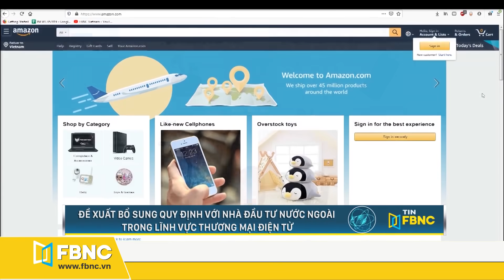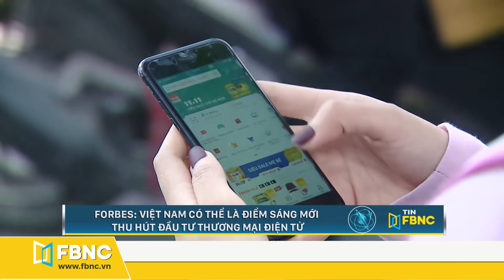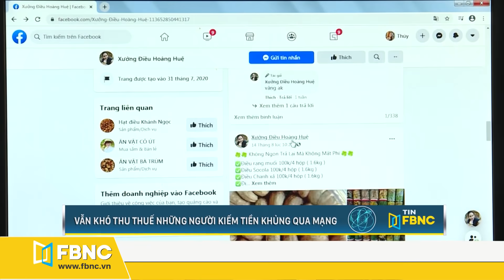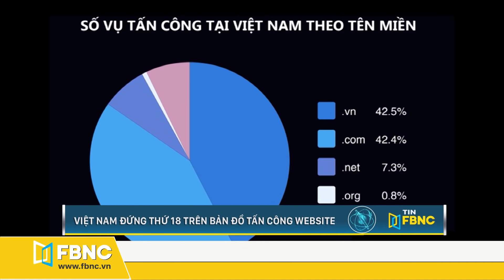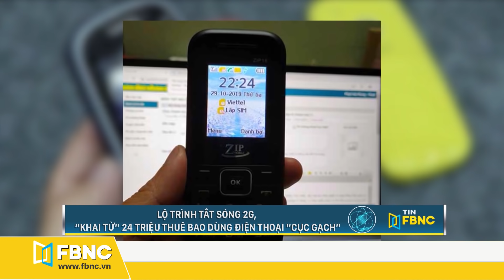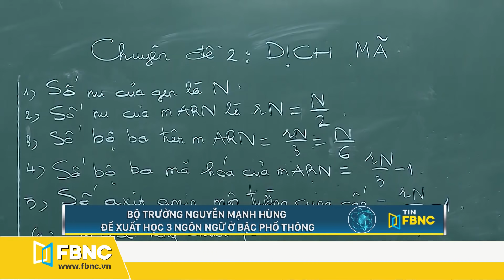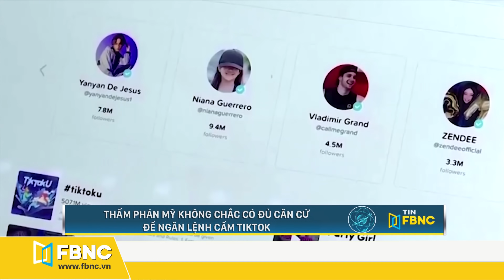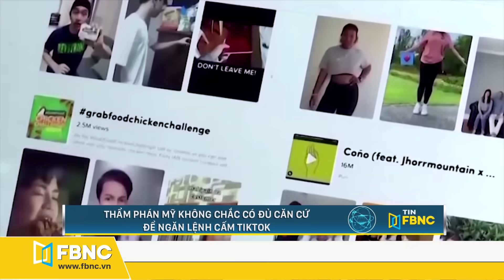Tổng hợp tin tức Việt Nam nổi bật nhất trong tuần | Bản tin cuối tuần ngày 8/11/2020 | FBNC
Tổng hợp tin tức Việt Nam nổi bật nhất trong tuần | Bản tin cuối tuần ngày 8/11/2020
Twitter đình chỉ vĩnh viễn tài khoản của cựu cố vấn tổng thống Donald Trump
Hàng trăm người ở Argentina phản đối đói nghèo
Biên tập viên ấn độ bị bắt vì cáo buộc tiếp tay cho kiến trúc sư tự sát
Tái điều tra một vụ án hình sự liên quan đến Đường ‘nhuệ’
Khởi tố 7 người đua xe, tông gãy chân thiếu tá CSGT
Nguyên chủ tịch hđqt petroland sắp hầu tòa
Triệt phá nhóm chuyên ‘dắt’ trâu bò nhập lậu vào Việt Nam
Lâm Đồng: ngang nhiên “đầu độc” gần 1.000m² thông, chỉ bị phạt 11 triệu đồng
Tình trạng dùng giấy tờ giả đi máy bay ngày càng nhiều
Yêu cầu tạm ngừng thi công xây dựng nhà máy thủy điện Rào Trăng 3
Việt Nam đứng thứ 7 trong số các quốc gia có cực đoan và rủi ro thiên tai cao nhất
Các nhà khoa học quốc tế nghiên cứu về hiện tượng mưa bão cực đoan ở Việt Nam
Bộ trưởng tài nguyên: ‘không có hồ chứa thủy điện, lũ còn khủng khiếp hơn’
Bình phước triển khai phương án đối phó dịch tả heo châu phi bùng phát trở lại
Hàng nghìn ha lúa cà mau bị mất trắng do mưa ngập
Hà Nội kiểm tra việc vận chuyển rác của doanh nghiệp đến bãi rác Nam Sơn
Bến Tre: hơn 50.000 tấn rác thải chất thành đống vì nhà máy quá tải
Sân bay Nội Bài khẩn trương sửa chữa đường băng, chuẩn bị phục vụ tết 2021
Vận hành thử đường sắt Cát Linh - Hà Đông từ tháng 12
Bộ GD&DT sẽ điều chỉnh nội dung dạy học lớp 5 và lớp 9 theo chương trình mới
Chủ đầu tư “phù phép” thêm 27ha đất ngoài dự án bán khống cho người dân
Cưỡng chế thu hồi đất 2 hộ dân nhận tiền đền bù nhưng không giao mặt bằng
Nhà đầu tư cần chờ quy hoạch chung khu vực Long Thành
Tp.HCM đề xuất thành lập thành phố thủ đức theo tiêu chí đô thị loại i
Cảnh báo
Cảnh báo hiểm họa chết người từ bả chó mèo hình kẹo mút
Tuần tới nhiều khu vực trên cả nước có mưa dông, cần đề phòng lốc, sét
FBNC
ĐỒNG TIỀN THÔNG MINH - CUỘC SỐNG THÔNG MINH